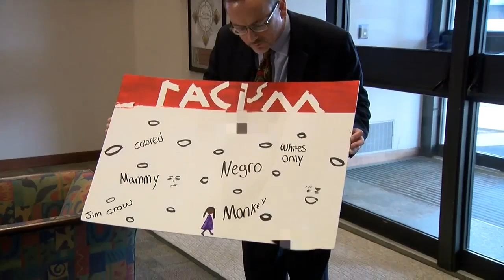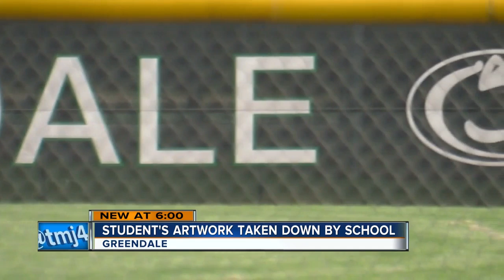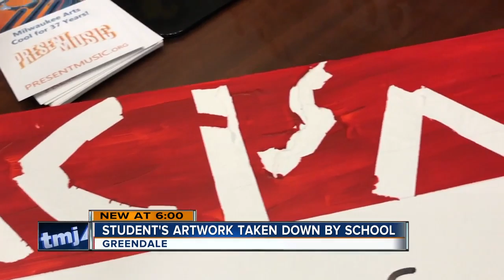Students art taken down because it was too explicit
A student's artwork, inspired by her own experiences, was taken down because it was too explicit.